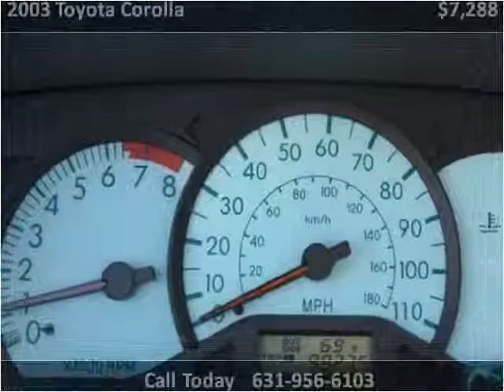2003 Toyota Corolla Used Cars West Babylon Long Island NY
This 2003 Toyota Corolla is available from Frontline Auto Sales.